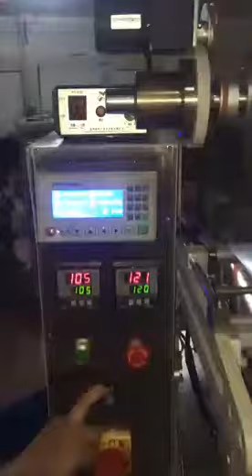Vertical Chain bucket Packing machine video from Tonde